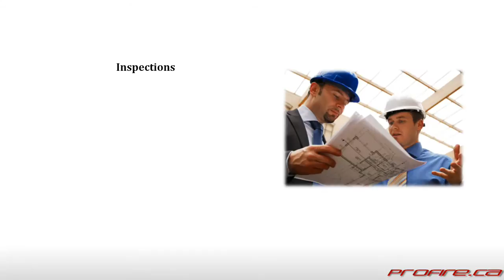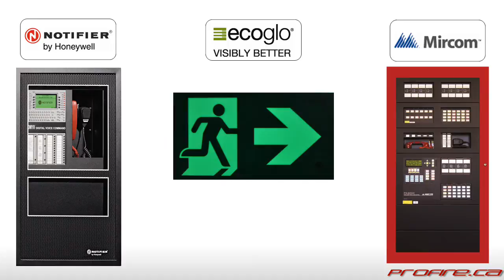Introduction to ProFire Safety Services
View this video in 720p HD!

This video is a brief introduction to ProFire Safety Services, a fire and life safety company which operates within a 150 km radius of Toronto.

ProFire Safety Services
#1-15 Kenview Blvd.
Brampton, ON
L6T-5G5